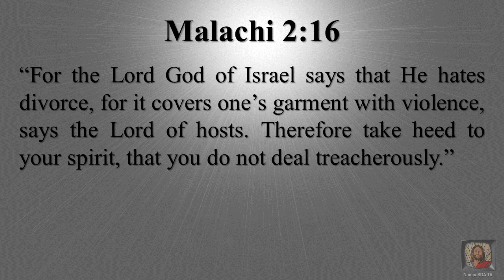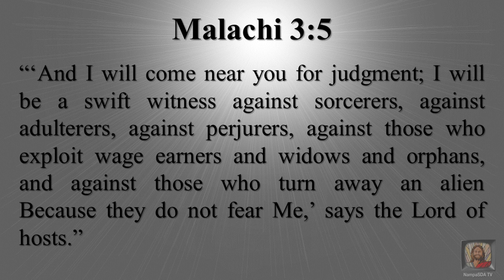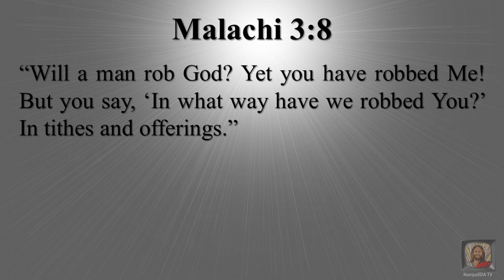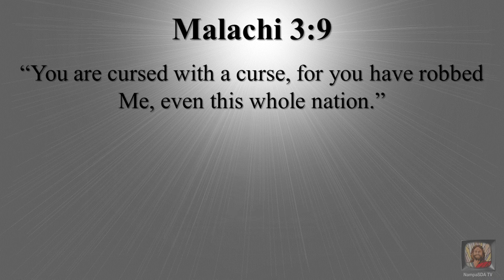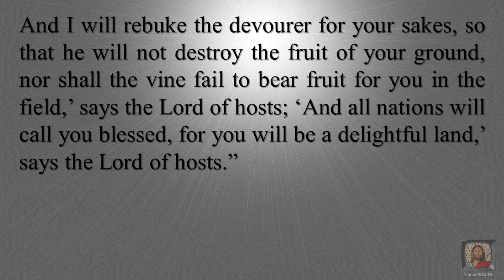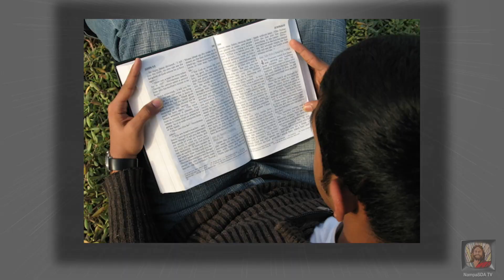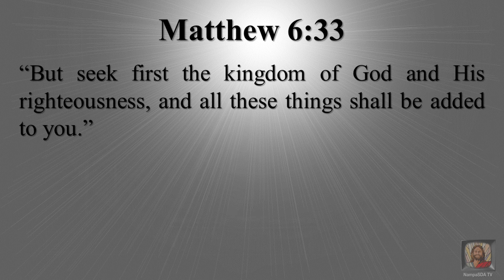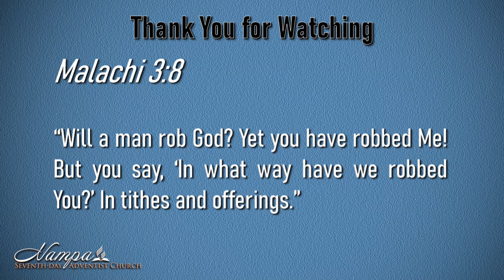Lets Rob the Devil, Pastor Chris